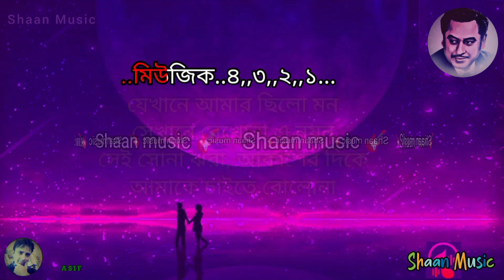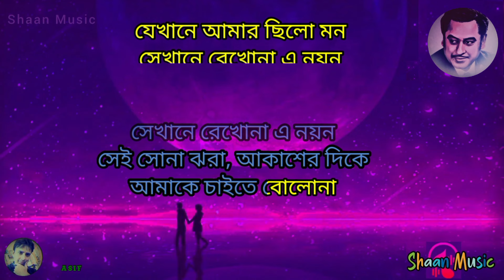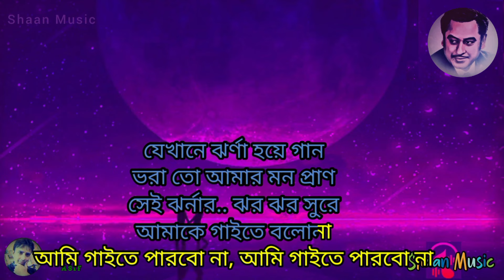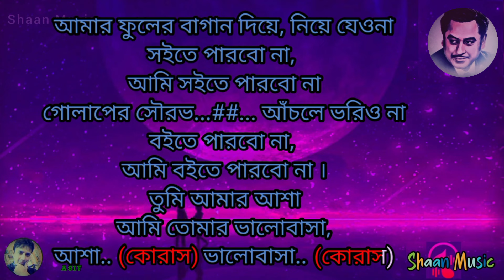তুমি আমার আশা, আমি তোমার ভালোবাসা কারাওকে লিরিক্স _ কিশোর কুমার _ আশা ভালোবাসা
tumi amar asha Ami tomar valobasha karaoke song

Asha Valobasha Karaoke Song

Song          : Tumi Amar Asha
Movie       : Asha Valobasha
Singer       : Kishore Kumar
Lyrics        : Pulak Bandopadhyay
Music Label: Sony Music Entertainment India Pvt. Ltd